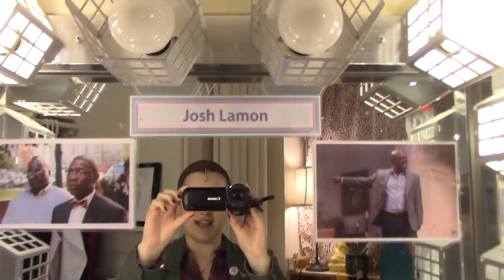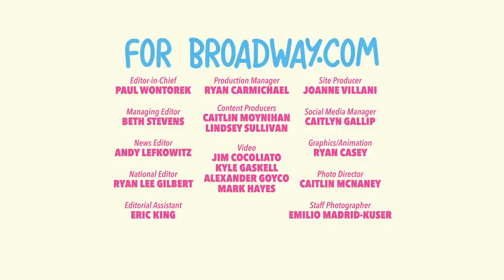Episode 7 - Dance with Me: Backstage at THE PROM with Caitlin Kinnunen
Get Tickets to THE PROM

THE PROM's Caitlin Kinnunen chats with the show's understudies and offers an overview of the job of a stage manager.